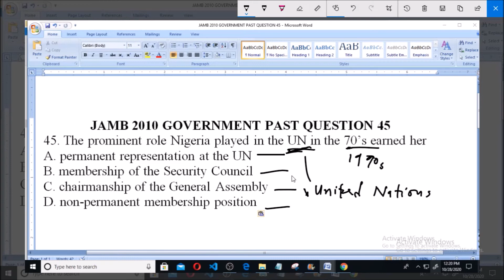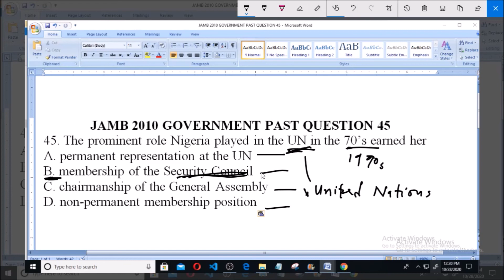JAMB 2010 GOVERNMENT PAST QUESTION 45 UNITED NATIONS